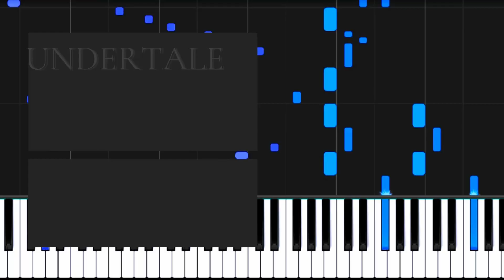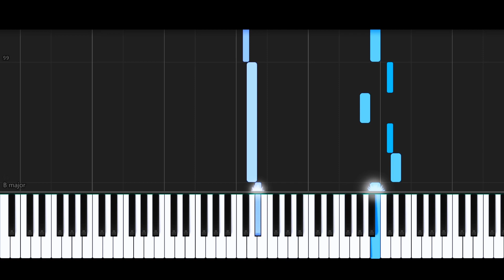SAVE The World (Advanced Piano Tutorial) - Undertale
Piano Solo Arrangement of the song “SAVE The World” from Undertale’s soundtrack.

More Arrangements of  “SAVE The World” (SHEET MUSIC)